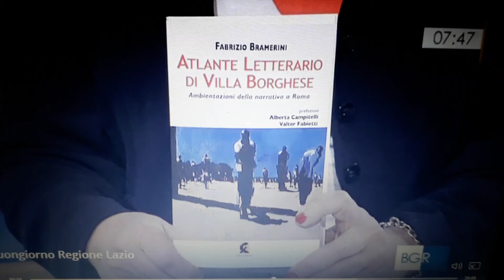Presentazione del libro" Atlante letterario di Villa Borghese"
Mariella Anziano presenta il libro di Fabrizio Bramerini